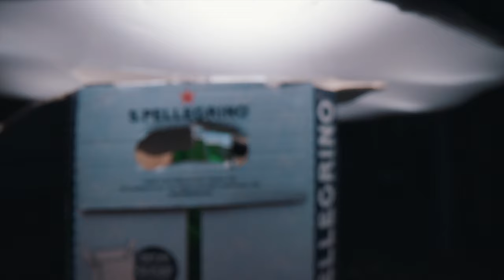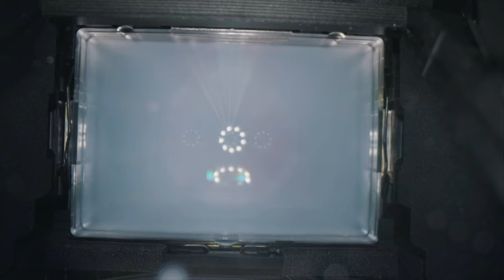Macro Household Objects: A Hidden World Revealed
My Main CAMERA
Best affordable MIC
VLOG LENS
FAV Telephoto LENS
VLOG tripod
Variable ND Filter
Monitor for Editing
Affordable VIDEO LIGHT
Light Modifiers
Big Softbox